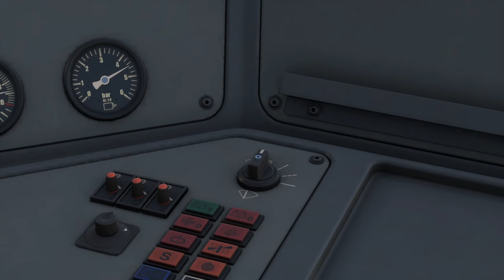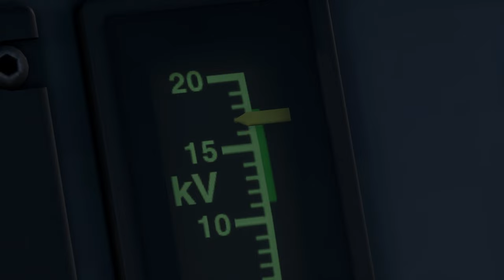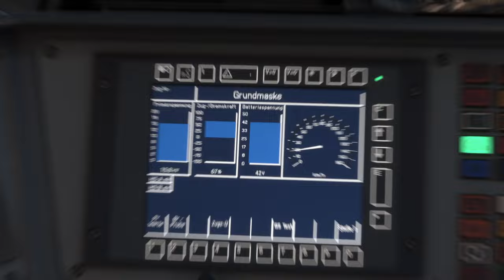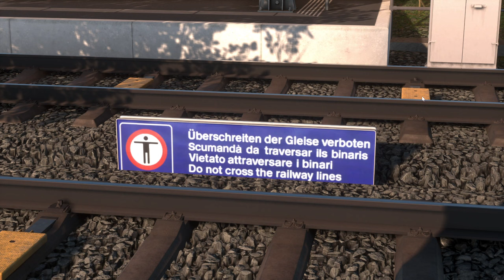Neue Grafik-Einstellungen | Stadler FLIRT | Luzern-Sursee | TRAIN SIM WORLD 2 #147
Und? Was meint ihr? Gefallen euch die neuen Grafikeinstellungen? Oder sollen wir bei den "Standard"-Einstellungen bleiben?

Zug: RABe 523 (Rivet Games)
Strecke: Luzern-Sursee (Rivet Games)

Transparenz:
1. Stellt mir DTG DLCs zu Verfügung?

2. Werde ich dafür bezahlt, Werbung zu machen?

3. Bin ich gezwungen, Werbung zu machen?

4. Ist meine Meinung über DLCs noch objektiv?